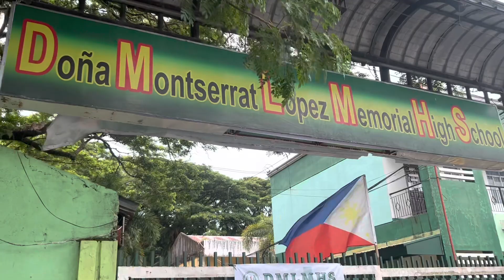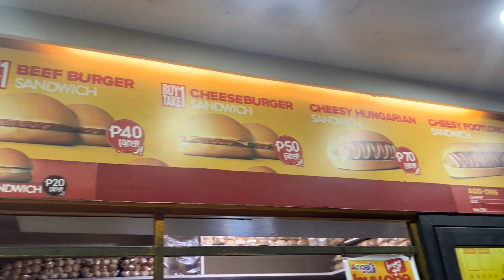Philippines Vlog | Vacation2023